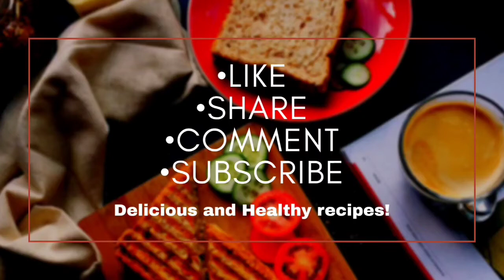రుచికి రుచి ఆరోగ్యానికి ఆరోగ్యం|PumpkinHalwa|How to make PumpkinHalwa withJagger by kasturi'scuisine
Today in kasturi's cuisine we prepared a tasty &delicious Pumpkin🎃 Halwa in traditional  way and it is very easy to make